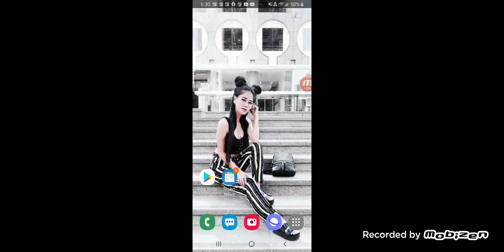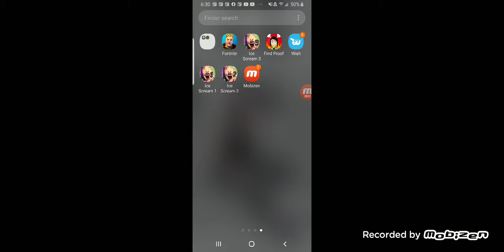Roblox game was the best